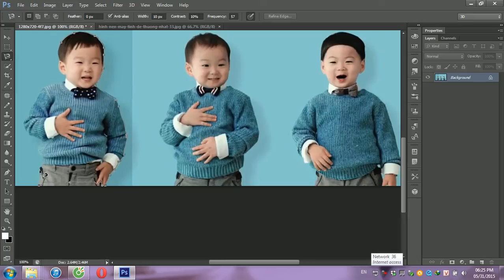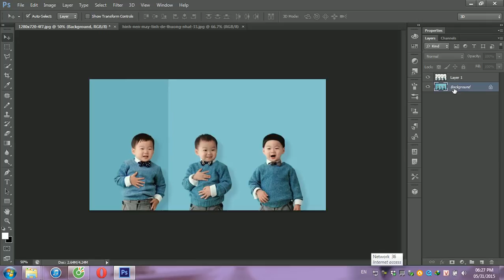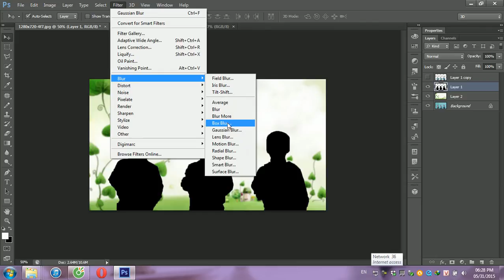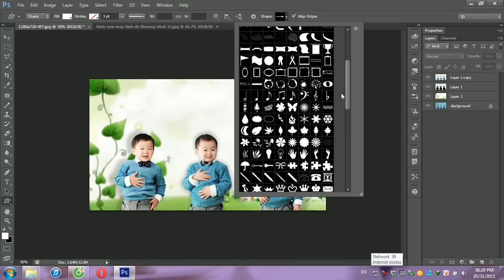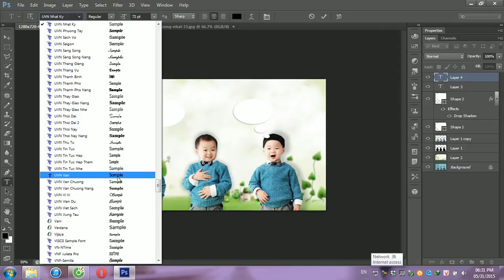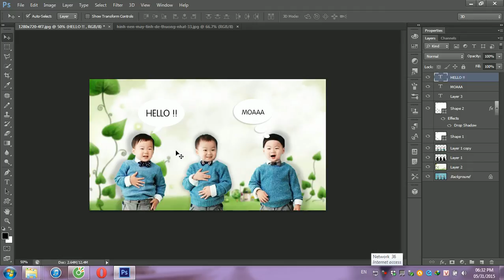Superman Return - Daehan Minguk Manse | Photoshop Tutorial - Ep 32